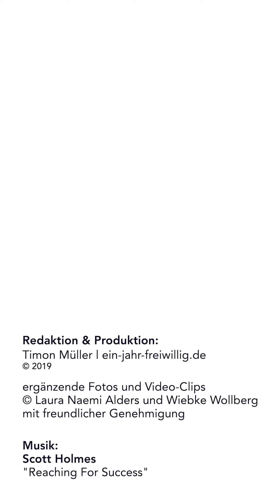EIN JAHR THAILAND: Wiebke fördert die Kreativität von Kindern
Fertig mit der Schule, ab nach Thailand: Für Wiebke ist der Freiwilligendienst im "Sarnelli-House" der perfekte Tapetenwechsel gewesen. In dem Waisenhaus ließ sich Wiebke viel Kreatives einfallen, um den Kindern und Jugendlichen eine Freude zu machen. Warum ihr das Jahr in Thailand viel gebracht hat, erzählt Wiebke in unserer Video-Reihe freiwilligengagiert.
Das freiwillige internationale Jahr im "Sarnelli-House" in Thailand hat ihr netzwerk-m vermittelt. Nähere Infos
Hast du Lust auch ein freiwilliges internationales Jahr zu machen? Tipp: JETZT informieren und bewerben. Einsatzstellen in aller Welt findest du auf ein-jahr-freiwillig.de.